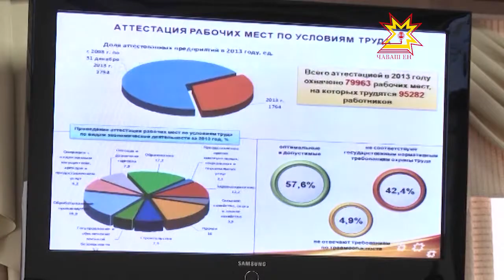Заседание Кабинета министров Чувашии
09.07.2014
Кабинет Министров Чувашии рассмотрел сегодня ряд вопросов, связанных с внесением изменений в действующее законодательство. Но были и совсем новые документы.